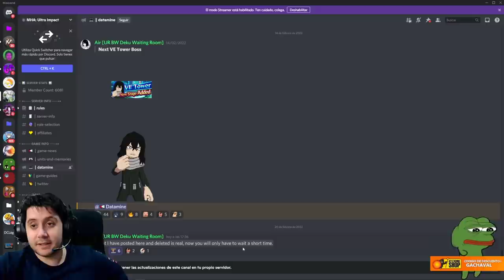CONFIRMADO! WORLD HEROES MISSION ESTÁ AL CAER! | My Hero Ultra Impact